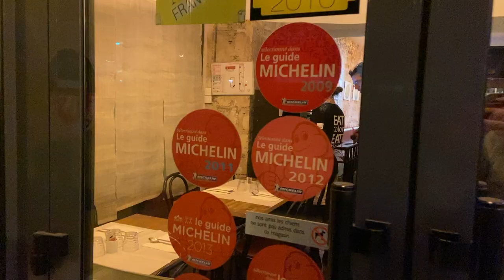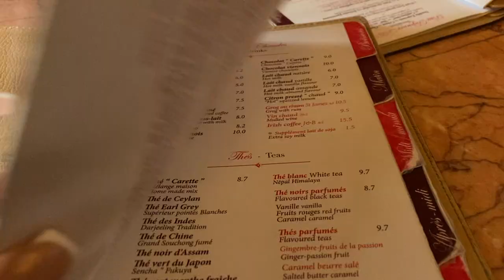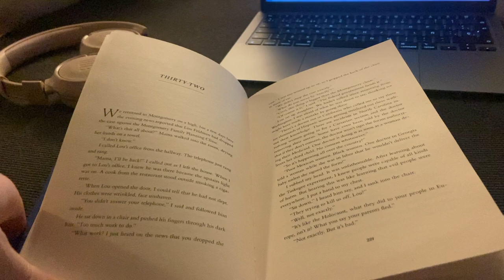Christmas, Paris & Dijon.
Some very messy snippets of my Christmas, Emmo's first Memorial Cup and my journey to France!

Thanks to all my lovely friends for making a very tough Christmas period a little easier. Other thanks to all the players in the match and donations made  for Jigsaw.